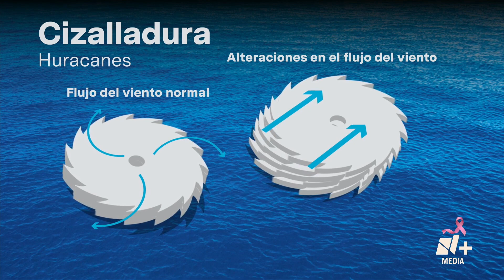¿Los huracanes pueden ser destruidos? - N+Central 13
El meteorólogo Orlando Aurquia explica que los huracanes solo pueden ser liquidados por las cizalladuras, corrientes de aire que permanecen en la atmósfera alta y que pueden romper la estructura de este fenómeno.